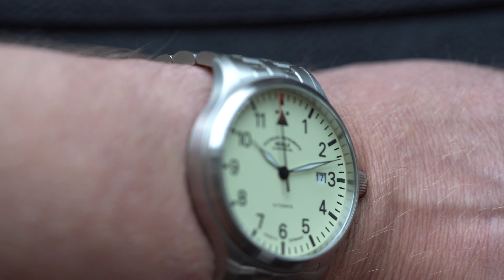Muhle Glashutte M1-37-40 for sale on Chrono24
This is my Muhle Glashutte M1-37-40 after a year with other watches in rotation. I wore it 10-20 times in total. The condition is mint.